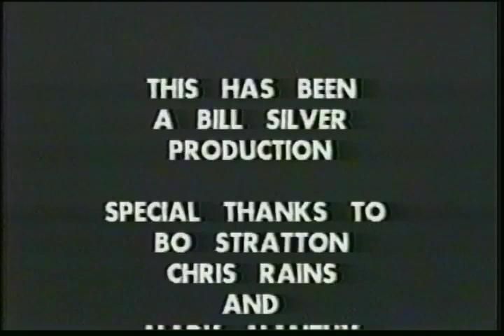Mark Manthy - Bill Silver